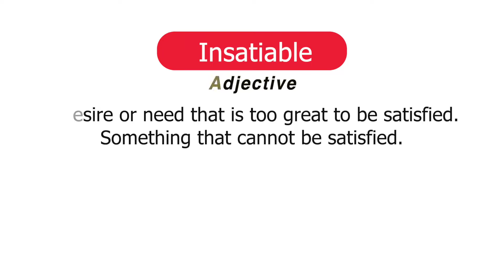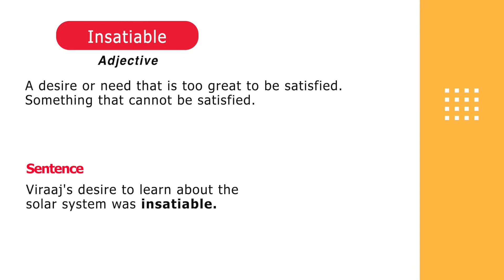Insatiable Meaning & Pronunciation | English Vocabulary | VocabAct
Meaning of Insatiable [Adjective]
in‧sa‧tia‧ble  | इन्ˈसेशब्‌ल्‌

A desire or need that is too great to be satisfied. Something that cannot be satisfied..
एक इच्छा या आवश्यकता जो संतुष्ट होने के लिए बहुत अधिक है। कुछ ऐसा जो संतुष्ट न हो सके।

Chapters:
00:00 Subscribe to NutSpace
00:08 Insatiable Pronunciation
00:13 Insatiable Meaning
00:22 Insatiable (VocabAct)
01:18 Insatiable Sentence

Insatiable Sentence
Viraaj's desire to learn about the solar system was insatiable.

Insatiable Synonyms
inappeasable
inextinguishable
insatiate,
quenchless

Insatiable Antonyms
appeasable
extinguishable
satiable
satisfiable

Learn to Learn in English with NutSpace's Phonics Program

Credits:
Rohini Vij
Viraaj Khattar